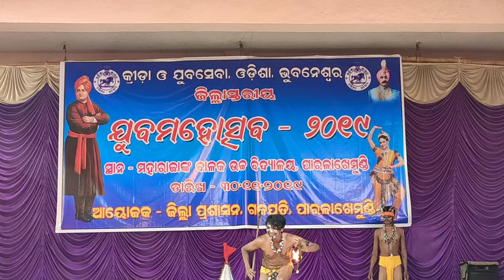Tribal Festival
Youth Festival Celebrations